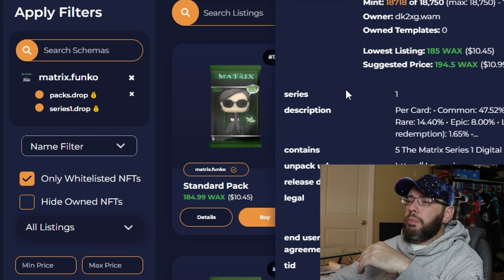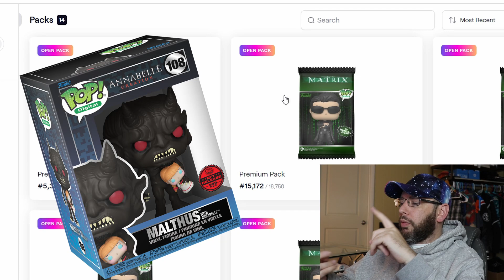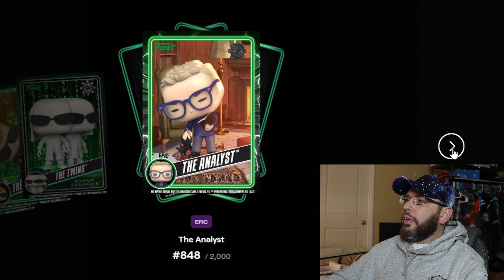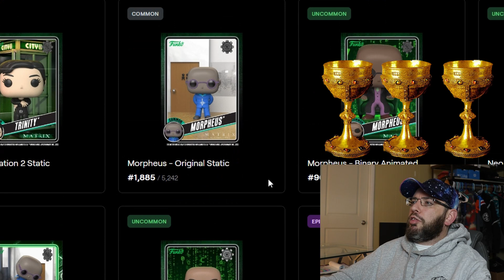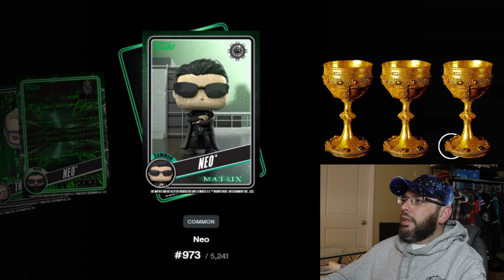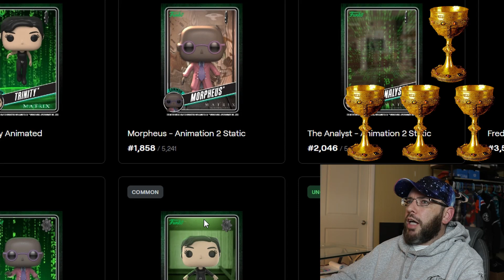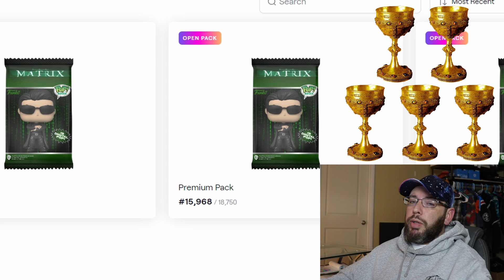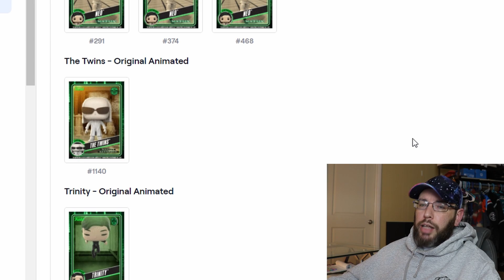Lots of Physical Redeemables!!! Matrix Funko NFT Funko Pack Openings!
We picked up 14 premium packs of Funko NFTs from the Matrix Drop!!

If you see something you like, tell us on instagram!

Curious what we use for our videos? (paid links)
Canon EOS Rebel T6i
Camera batteries/charger
Rode VideoMicro Microphone
Box Lights
Samsung Mesh wifi
Black light for Glow Pops
Spinner Rotating Display

As an eBay partner i earn from qualifying purchases. (again at no cost to you)

funko, pop, funko pop, funkopop, mystery box, mysterybox, mystery boxes, mystery box opening, mystery box challenge
funko pop unboxing, mystery box unboxing, funko pop mystery box unboxing, funko pop mystery box, funko pop collection, funko pop unboxing,

Intro - 00:00
Overview - 02:20
Pack Openings - 06:04
Summary! - 25:18